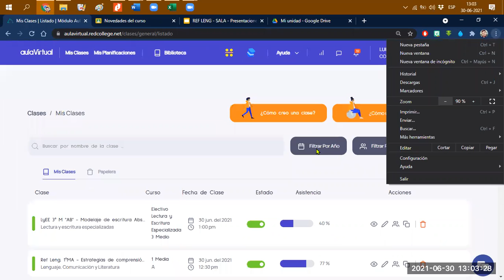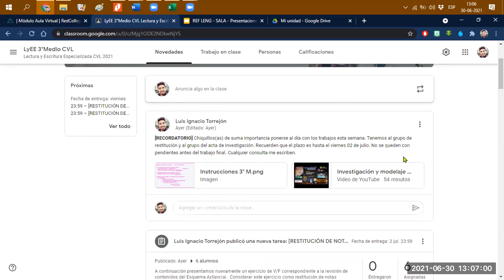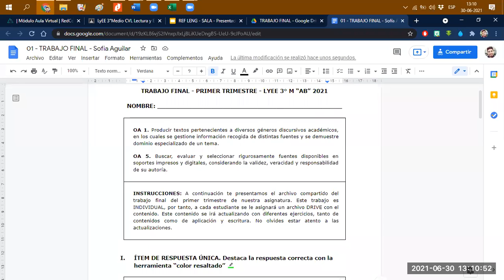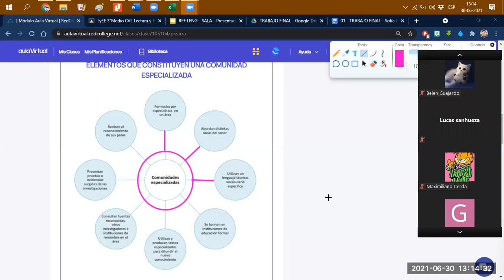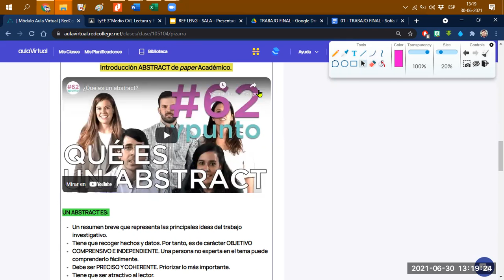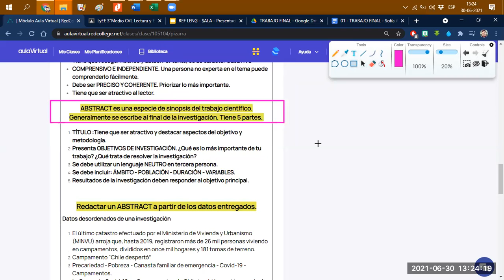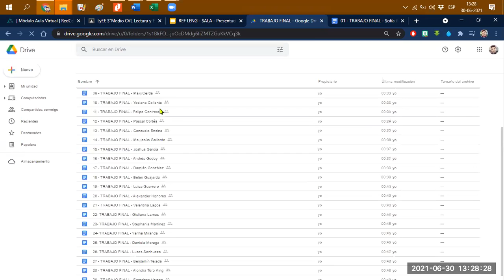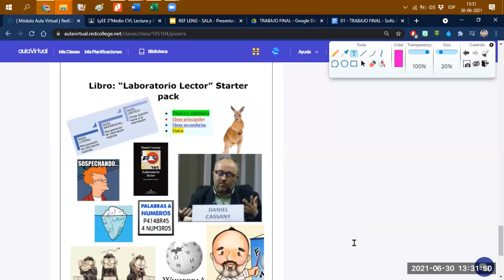Modelaje de escritura Abstract - Trabajo Final 01 - LyEE 3° M "AB"